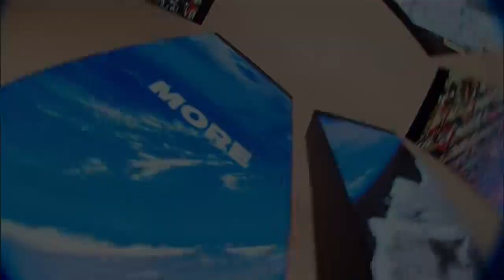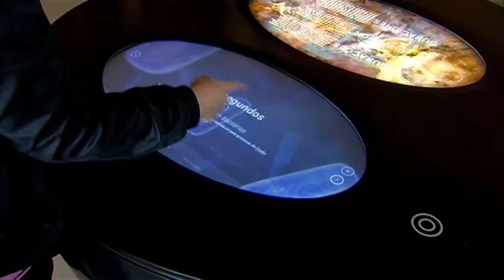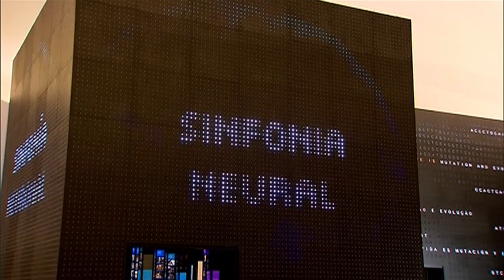Museu do Amanhã recebe aproximadamente 7 mil visitantes por dia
NBR NOTÍCIAS – 11.01.16: Inaugurado em dezembro de 2015 no Rio de Janeiro, o Museu do Amanhã já recebe aproximadamente 7 mil visitantes por dia. Objetivo do Ministério da Ciência, Tecnologia e Inovação é aproveitar o que o museu pode proporcionar de interativo e popularizar a ciência.